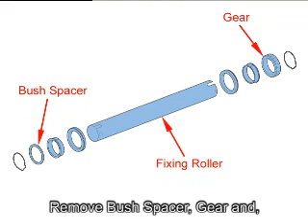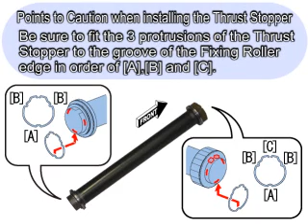310 rem the fixing roller iRA6075 E